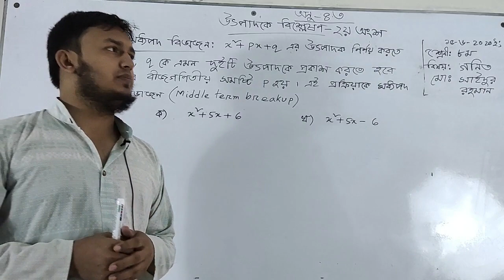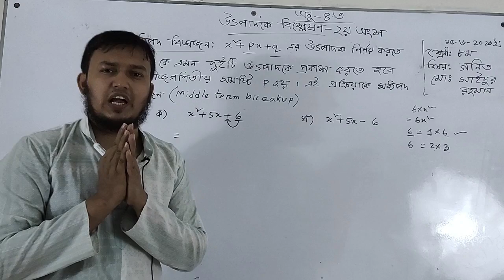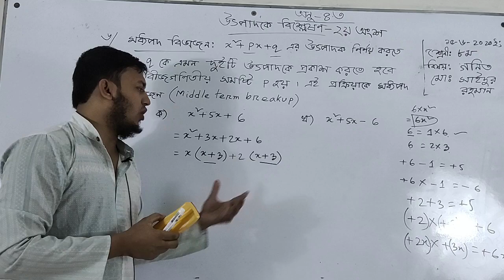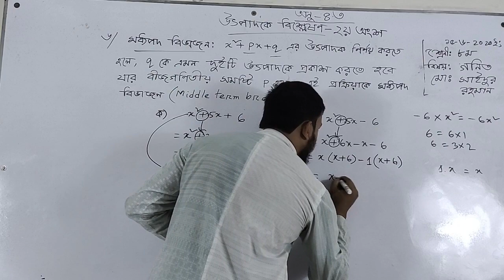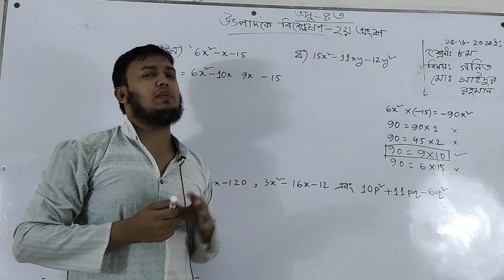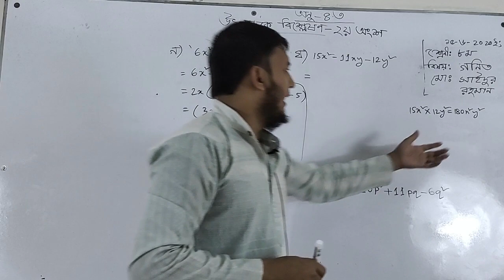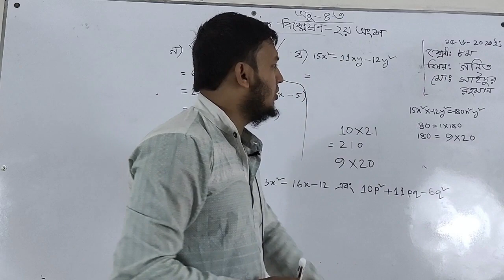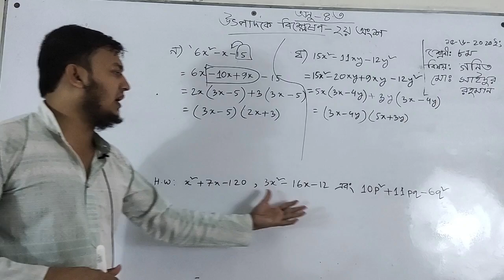Math | Factor Part-2 | Class Eight | Barnamala Online Class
৮ম শ্রেণি গণিত, উৎপাদকে বিশ্লেষণ